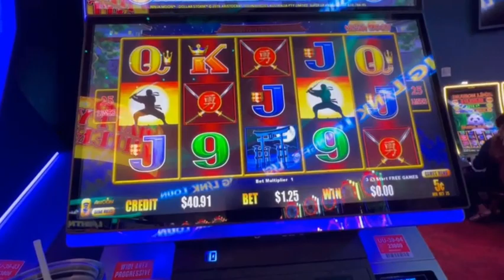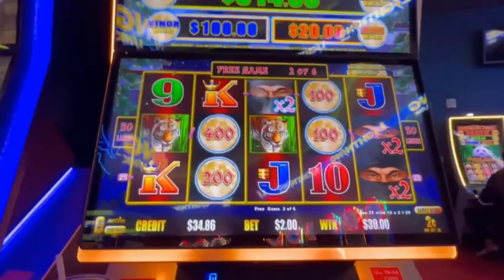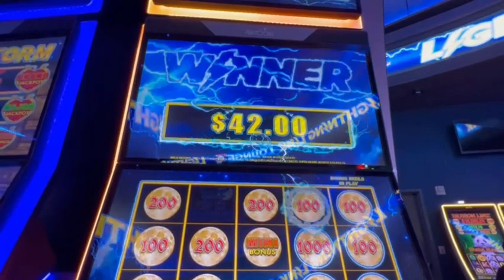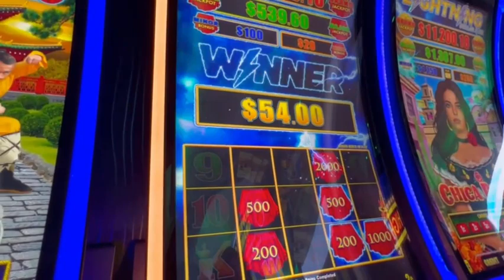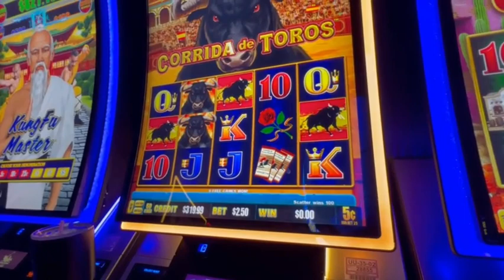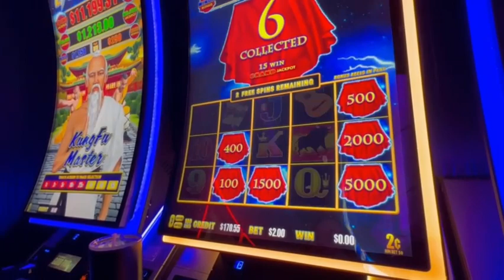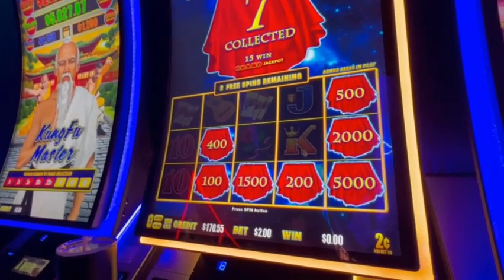PLAYING LIGHTNING AND DOLLAR LINK | WINSTAR CASINO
Published: 7/7/2023

Filmed LIVE at WINSTAR CASINO OKLAHOMA